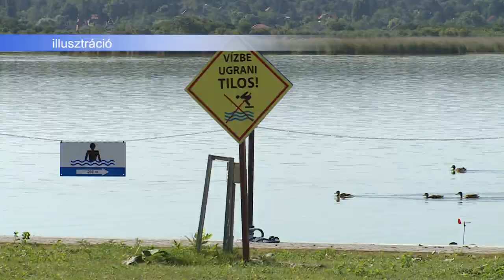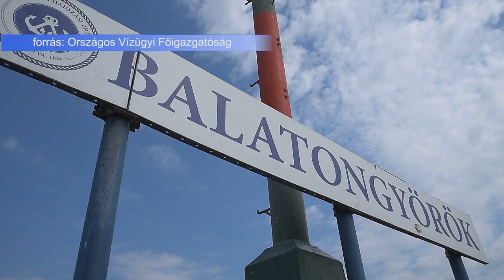200730 Köztér Csonki István Velence Balaton